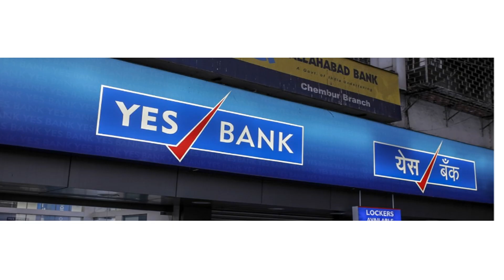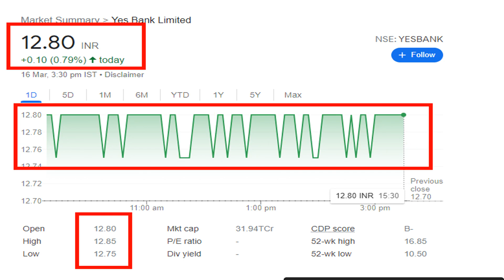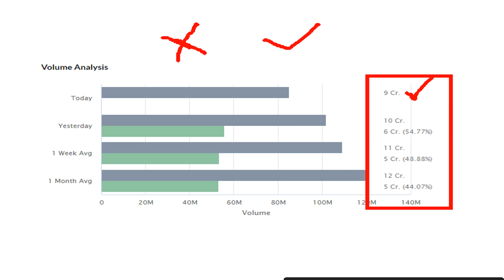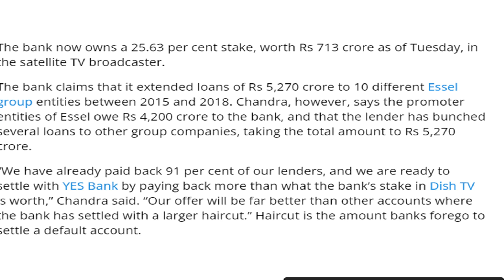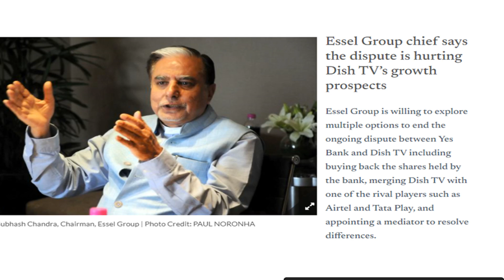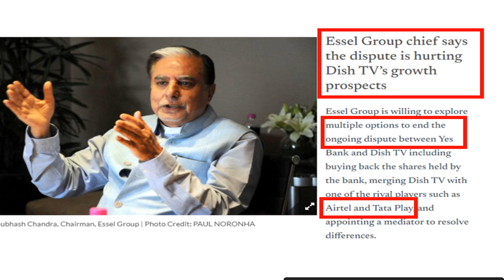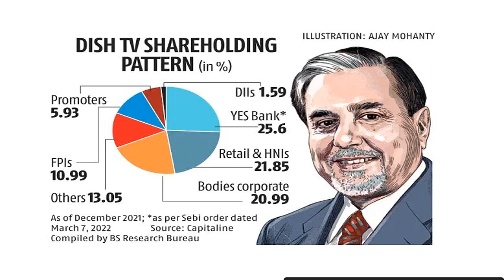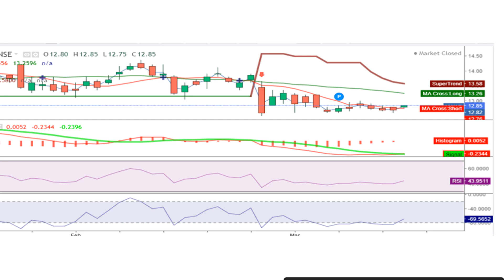yes bank latest news l yes bank l yes bank share l yes bank latest news today l best penny stock